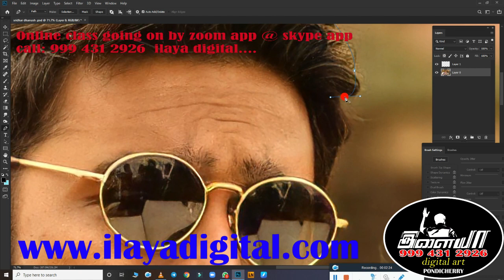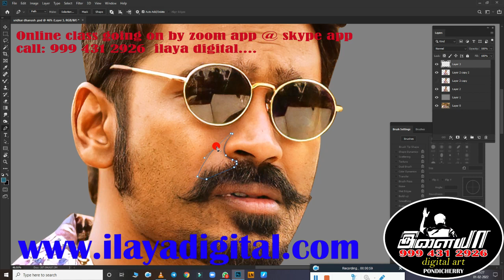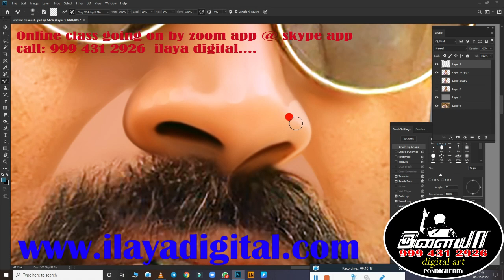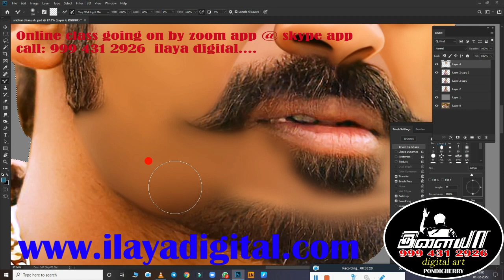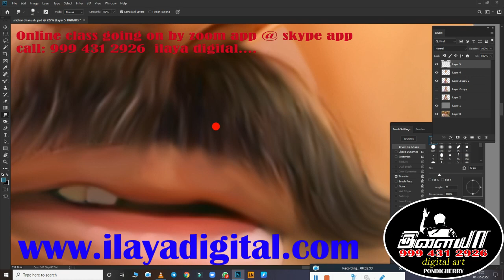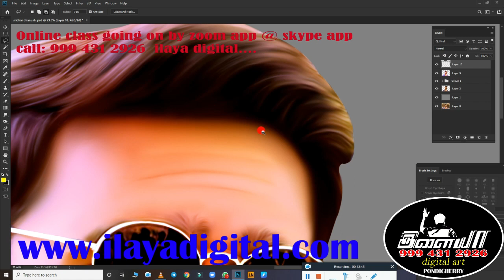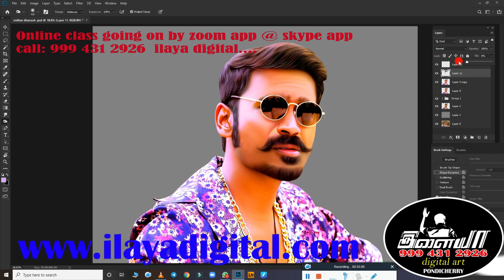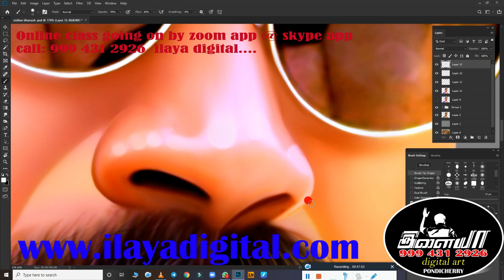Actor Dhanush Mari Poster /New Digital painting Beginners /Digital Painting tips/ Tutorial